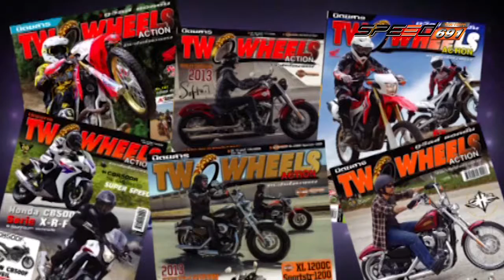SPEED ZAA 03 07 2016 (4/4)